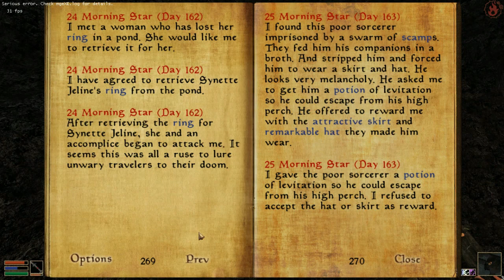The Sad Sorcerer (reward: +1 reputation) - Side Quest Walkthrough (TES III Morrowind)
This quest starts and ends in Palansour, a smuggler cave south-west of Ald Velothi that has been overrun with daedra. You will find several daedra there, including an Ogrim, a few corpses, some human flesh, hopefully some good random loot and a fabulously dressed gentleman hidden behind a locked door above the entire cave.

You need some levitation to get to him, some way to lockpick the door (or the key, which may be found in the cave) and a potion of levitation (also found in the cave, in several magnitudes).

If you accept either (or both) the hat or the skirt, you'll get those as your reward, but refusing both will net you +1 reputation, one of the few sources of reputation outside major questlines.

This is one of the two sources of poison, you can also find Hanin's Wake (book) and several pieces of human flesh here, for which this is the only source in vanilla MW.